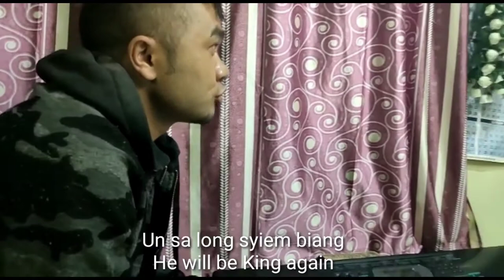Khasi Jinghikai_Kumno phi pyrkhat? What do you think? Part VII